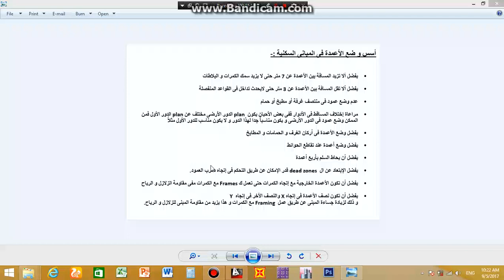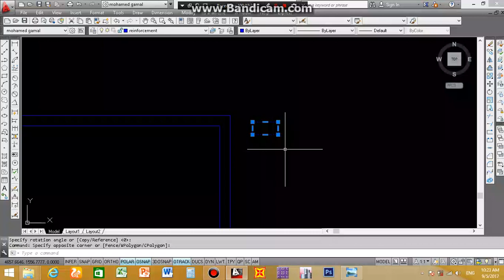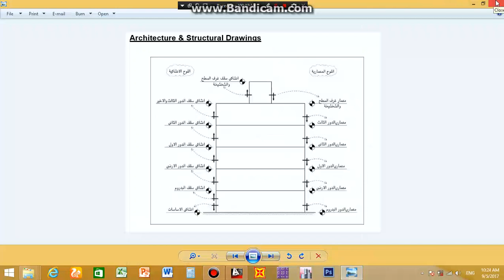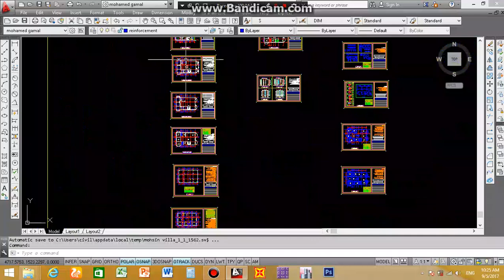Design villa 3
كورس تصميم انشائي يدوي,
دورة تصميم انشائي 2020,
دورة تصميم انشائي كاملة,
دورة تصميم انشائي يدوي,
دورة تصميم انشائي احمد الفار,
دورة تصميم انشائي هشام طارق,
دورة تصميم انشائى من الالف الى الياء,
كورس اعداد مهندس تصميم انشائي,
دورة تصميم انشائي عمر عبدالعزيز,
دورة تصميم انشائي 2021